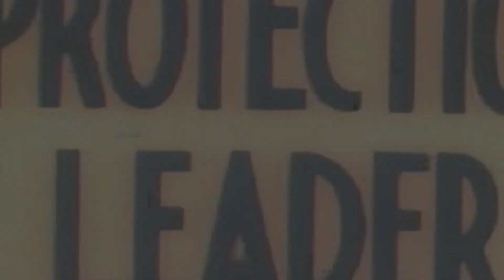hawkeye band promo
hawkeye video presentation